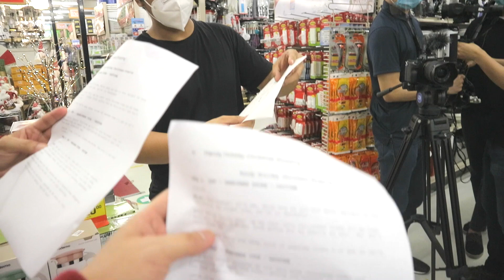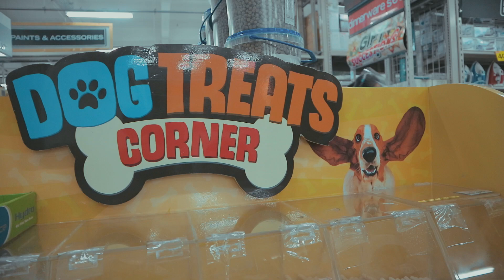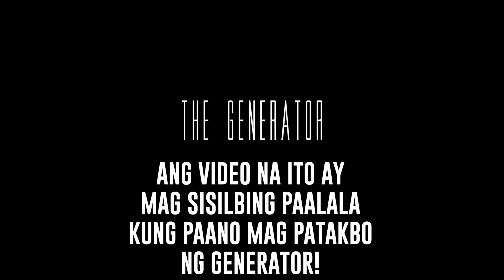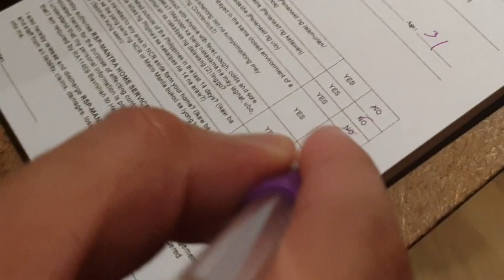Holiday Shopping at Handyman | Neo Domingo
Early Christmas shopping! Di ko akalain na mabibili ko to dito. Tara samahan nyo kami!

Stream and Download my songs now!